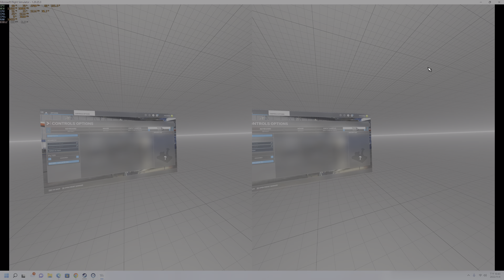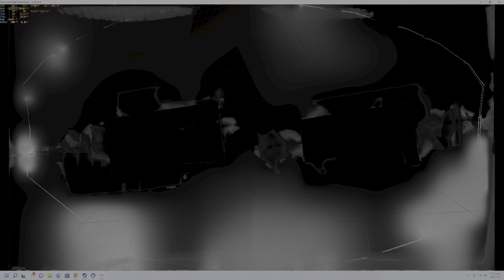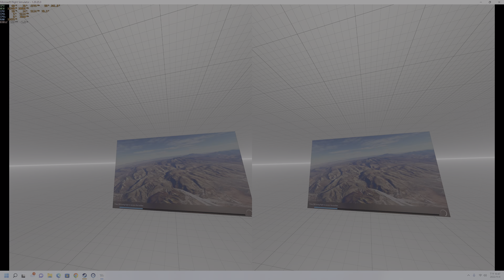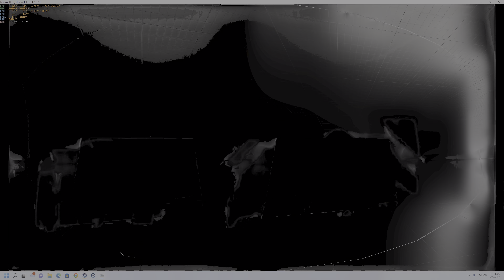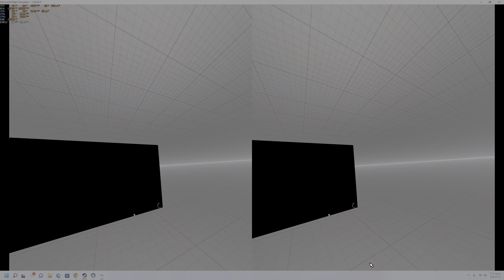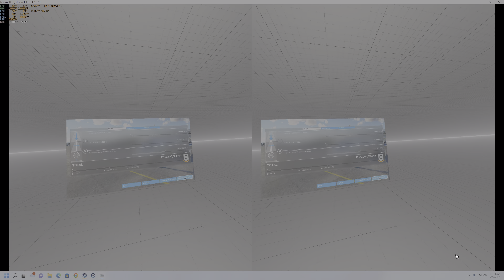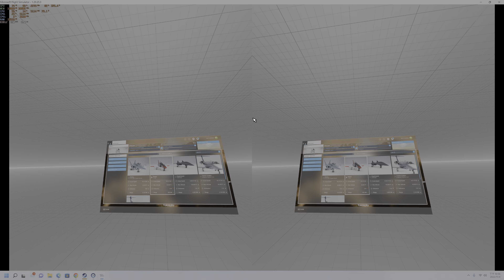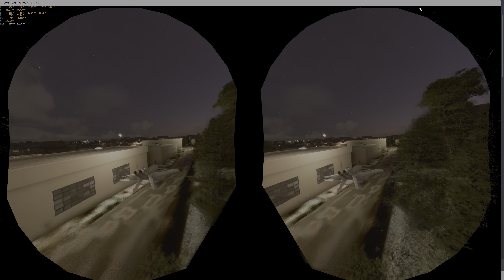Microsoft Flight Simulator VR Let's Try(RTX 4090+ i7 12700KF)